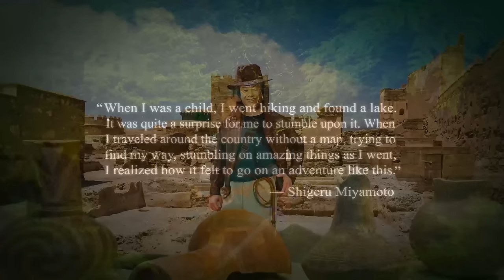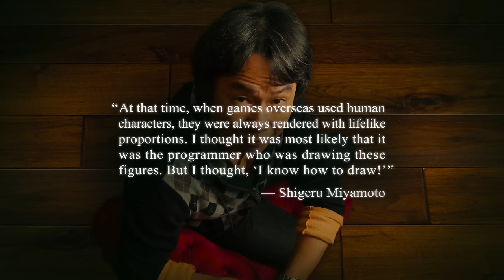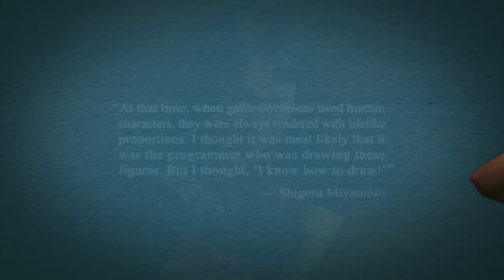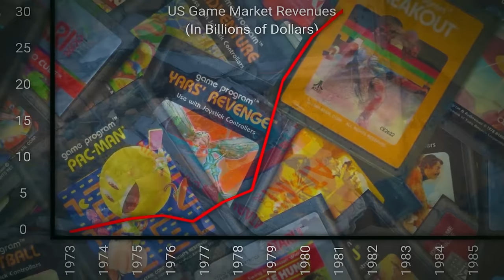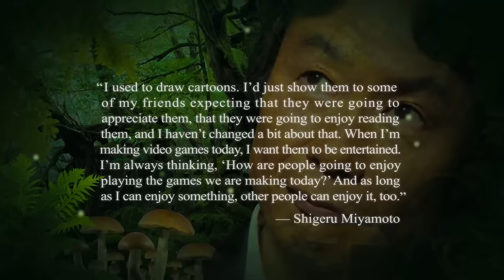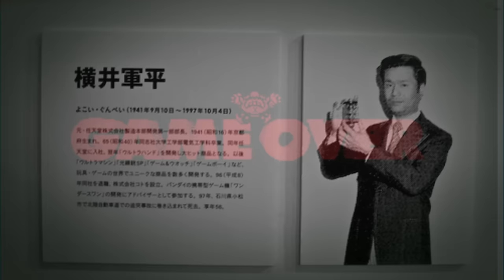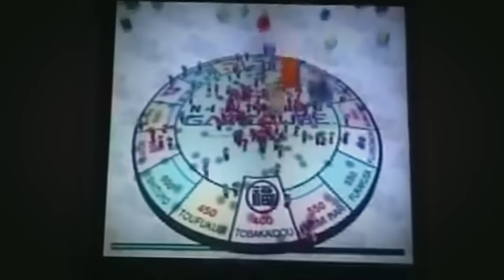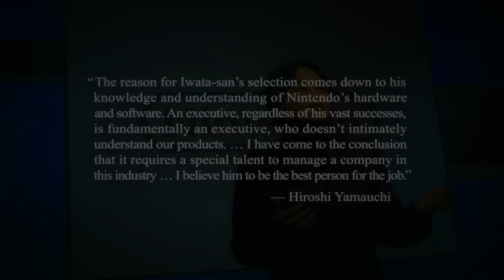The Rise and Fall of Shigeru Miyamoto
Shigeru Miyamoto is a legend of gaming whose works have defined entire genres — even the whole of gaming. His rise to stardom, however, is a rather unusual tale. Moreover, now gamers are calling for his retirement! What does the future have in store for Miyamoto, and Nintendo?

Kokiri Forest, SMB 3 Overworld, Shop Mini Song, Frost Waltz, Lost Woods, Dark World Theme, Sanctuary Dungeon
Blake Robinson

Yoshi's Island Athletic, Super Mario RPG Forest Maze
Super 0'Brothers

Super Mario World Symphony
Video Games Live - Level 3

SMB 3 World 1, World 4
Error Macro Band

Tokyo Kosei Wind Orchestra

Bob-omb Battlefield, Delfino Plaza, Gusty Garden
Qumu Music